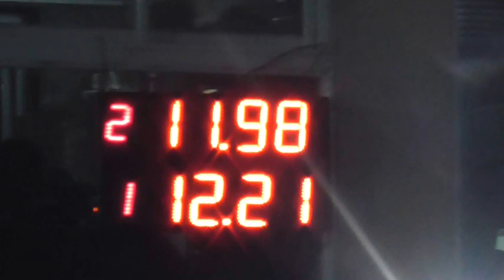300 Libre 20 de Agosto 2016 Picadas De Avellaneda El Canal De Todos.